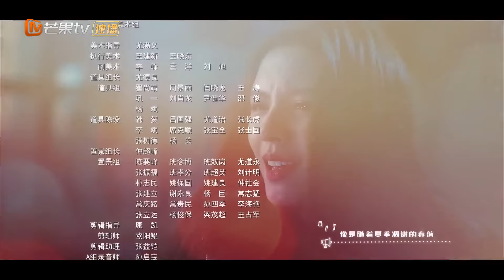【ENG SUB】《韫色过浓》第10集 时韫矜北“半空拥抱” Intense Love EP10【芒果TV青春剧场】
下载芒果TV国际APP 更多爆款内容第一时间抢先看，精彩配音、多语言字幕等你来pick！PC用户可登陆芒果TV国际官网
加入频道会员： 解锁更多精彩剧集！

剧情简介：
高颜值高人气女演员苏矜北“娃娃亲”的订婚日如期而至，苏矜北临阵缺席，而她的未婚夫周时韫同样拒绝了婚约。谁知，苏矜北因意外车祸入院，邂逅了拥有精致五官的精英医生周时韫，并一见钟情。一段甜蜜波折、命中注定的爱情故事就此开启…

导演: 蔡聪
编剧: 蒋渝 / 王敏娜 / 刘奕汝 / 杨雅茗
主演: 张予曦 / 丁禹兮 / 师铭泽 / 完颜洛绒 / 林昕宜
类型: 剧情 / 爱情
制片国家/地区: 中国大陆
语言: 汉语普通话
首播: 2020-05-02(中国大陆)